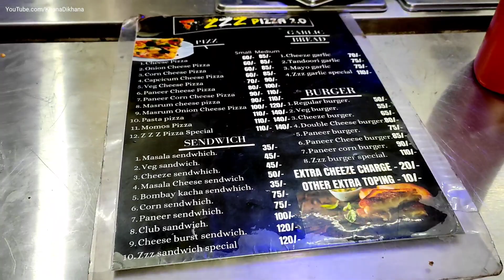ZZZ Pizza 2.0 | Street Style | Recipe | Ujjain | khana dikhana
नमस्ते दोस्तो !

आज हम आपको यह बताएगे की उज्जैन में तरण ताल चौपाटी पर ZZZ PIZZA 2.0 पर पिज़्ज़ा किस तरीके से बनाया जाता है।

यह दुकान तरण तल चौपटी पर है इस दुकान को ZZZ PIZZA 2.0 नाम से जाना जाता है। यह दुकान बहुत ही फैमस है। यहां पर बहुत ही स्वादिष्ट पिज़्ज़ा मिलता है। यहां पर और भी तरीके का पिज़्ज़ा मिला जाता है जैसे ऑनियन पिज़्ज़ा , कैप्सिकम पिज़्ज़ा , ओर भी कई तरीके के पिज़्ज़ा यहां पर मिले जाते है। हम यहां का सबसे फेमस पिज़्ज़ा आपको बना कर बताते है कि वो किस तरीके से बना जाता है।

यहां पर पिज़्ज़ा 140 रुपए का मिलता है। यहां पर पिज्जा बहुत ही स्वादिष्ट मिलता है । यहां पर और भी तरीके का पिज़्ज़ा मिलता है

यह दुकान तरण तल चौपाटी पर लगती है।

आप सभी यहां आए और एक बार यहा का पिज़्ज़ा खा कर देखे आपको भी बहुत स्वादिष्ट लगेगा।

आप हमे कॉमेंट करके बताएं कि आपको यह विडियो कैसी लगी?

धन्यवाद ।

Humare recipe apko pasand aaye to comment karke zarur bataye!

13. How to make desi ghee ke tadke wali chole tikki at om shanti restaurant ujjain?

1.  Mahadev dal bati bhandar
2. Narendra takij aalovada
3. Khandelwal misthan bhandar osal poha

Thankyou guys!